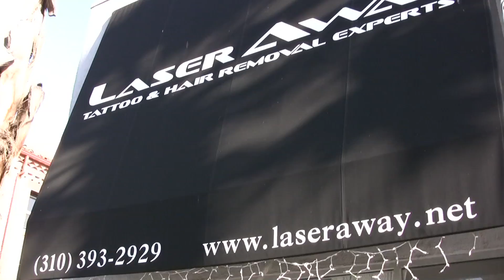Kim Kardashian Tends To Her Sweet Tooth After Laser Hair Removal Session [2011]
Thursday, February 24th, 2011: Kim Kardashian was spotted coming out of a hair removal session Laser Away. The reality superstar then tended to her sweet tooth by stopping for ice creak at Baskin Robbins in Beverly Hills.